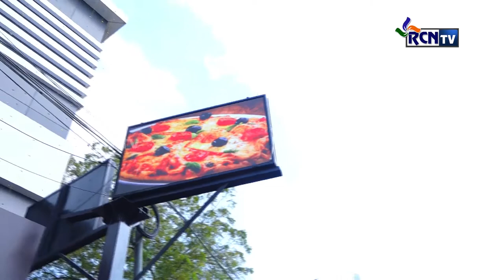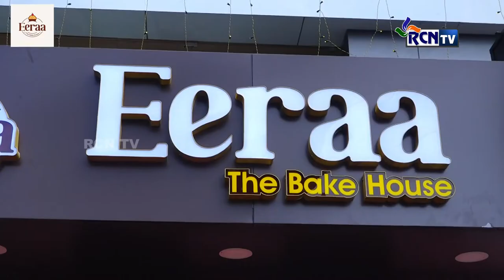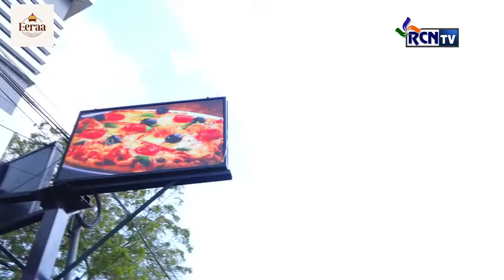Eeraa - The Bake House, Perundurai Road, Near Kongu Parotta,